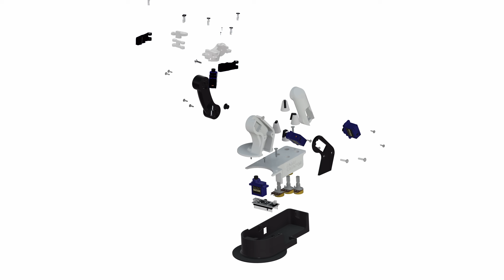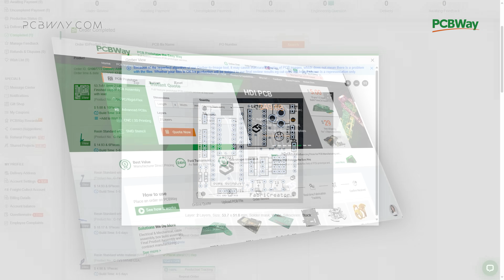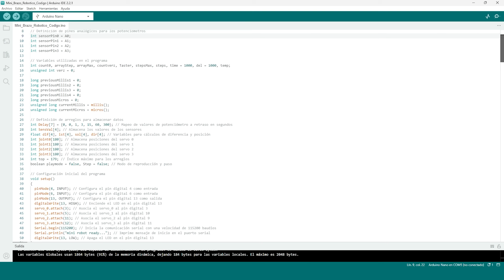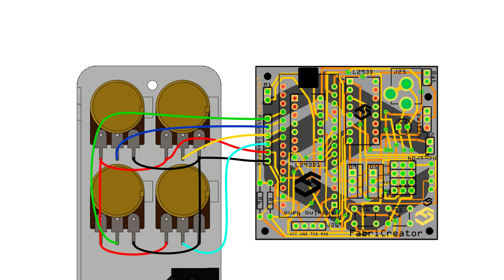Mini Robotic Arm with Arduino - Save/Play Positions.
Find all the components and everything you need to complete this project here😊
Design with box for the circuit:

Arduino Nano (1)
SG90 Servo Motor (4)
10K Potentiometer (4)
DC Jack Connector (1)
4-pin Push Button (2)
10uF 25V Capacitor (1)
10K Resistor (2)
Pin Headers
PC Power Supply or 5V 3A Adapter